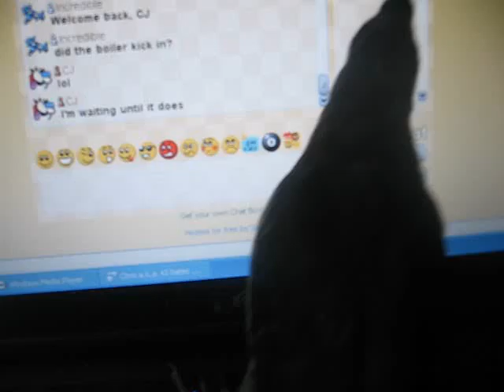Baby CJ wondering about my laptop